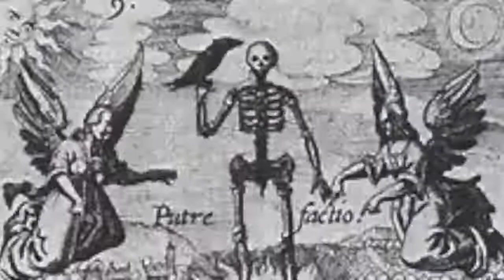Alla scoperta della Louisiana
🎷 Dentro il sud degli #
Stati Uniti 🇺🇸
Oggi andiamo in Louisiana